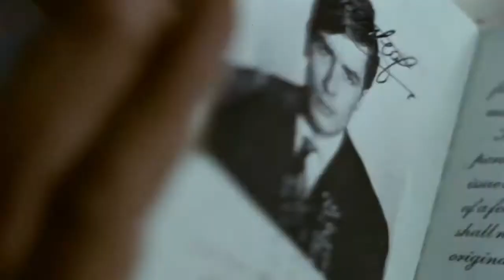Alain Delon - Off to the races